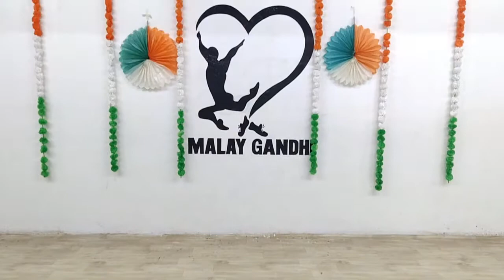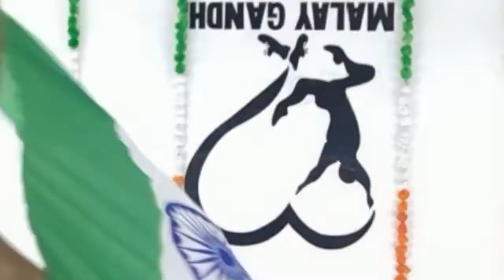Jai Ho |Republic Day Celebration |Malay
JAI HO
2HOUR CHALLENGE
ON TIME CHOREOGRAPHY,TEACHING & SHOOT  BY TEAM MALAY.

DANCE
CHOREOGRAPHY
ZUMBA
AEROBICS
WEDDING
SHOWS
EVEN PLANNER
CREATIVE BOLLYWOOD MOVEMENT